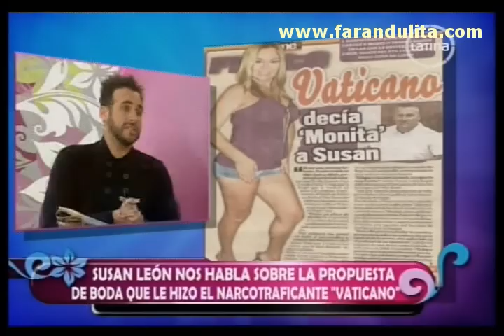Amor Amor Amor 26-10-2011 Vaticano le propuso matrimonio a Susan León 2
Vaticano le propuso matrimonio a Susan León